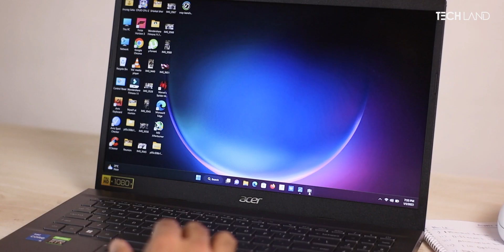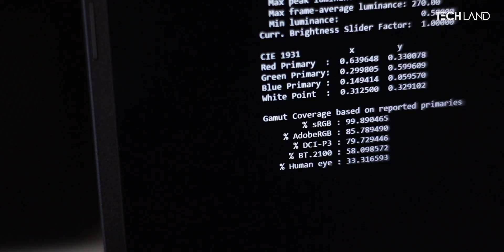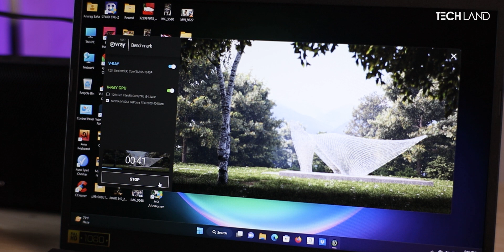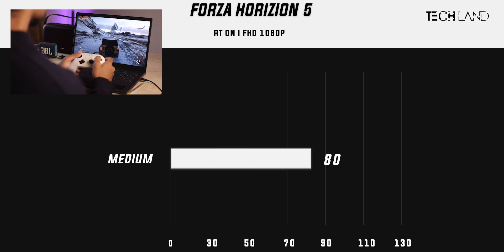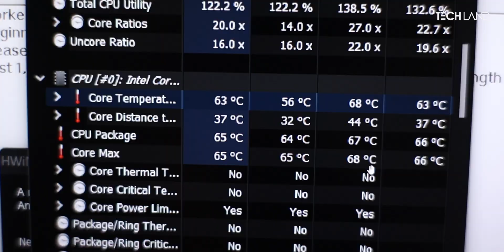Acer Aspire 5 (2022) Review - Laptop of The Year?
Acer Aspire 5 is the laptop of the year and it's easy to see why. It offers a powerful performance that you simply can't find anywhere else - perfect for professionals who need dependable, on-the-go computing. The sleek design looks stunning, but don't let that fool you – beneath its slim exterior is cutting-edge technology packed with features. Whether you're streaming movies or crunching data, Acer Aspire 5 can handle it all!

But more than just power, this laptop also has usability in mind. From its intuitive interface to the vibrant display, using Acer Aspire 5 is an absolute pleasure. And best of all, it's designed for portability so you can take it wherever your work takes you.

Product Features:

- High-powered processing capabilities
- Slim & lightweight design
- Responsive touchscreen display
- Long-lasting battery life
- Intuitive user experience

Acer Aspire 5 2022
Acer Aspire 5 2022Price and Buy